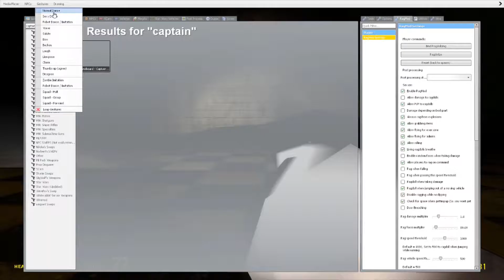Ugandan horror | Gmod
Gmod Horror map with Ugandan knuckles skins is somethin' else!
An older video that I had edited but never got around to posting, there are others that I haven't edited yet. Might post them as well.

Dolts in this video:
DarkK
Tortias (he doesn't have any social media to plug)